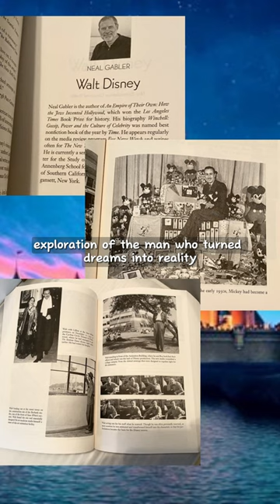Walt Disney's Life: A Biography by Neal Gabler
Explore the life of the visionary Walt Disney through Neal Gabler's biography! 🎬📚

Uncover the fascinating journey behind the magic kingdom.